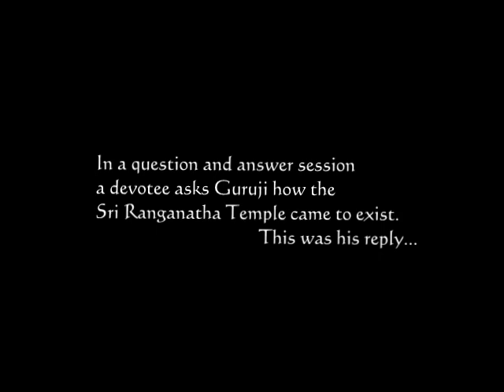Skanda Vale - The Sri Ranganatha Temple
Guru Sri Subramanium talks about when he was given the divine instruction to build the Sri Ranganatha Temple at Skanda Vale, and how the Lord took care of every single practical detail.